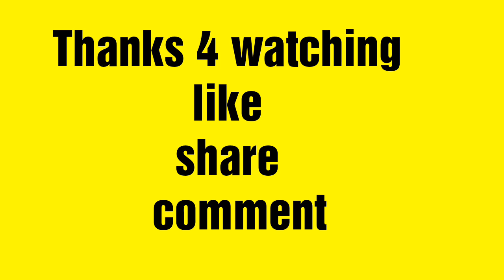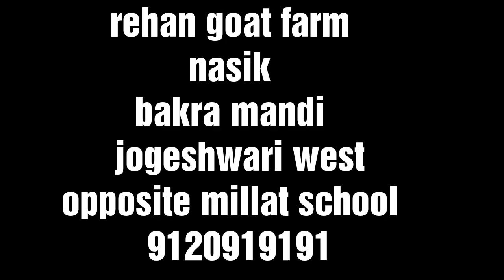Jogeshwari west millat rehan ke nayab bakro Ka collection